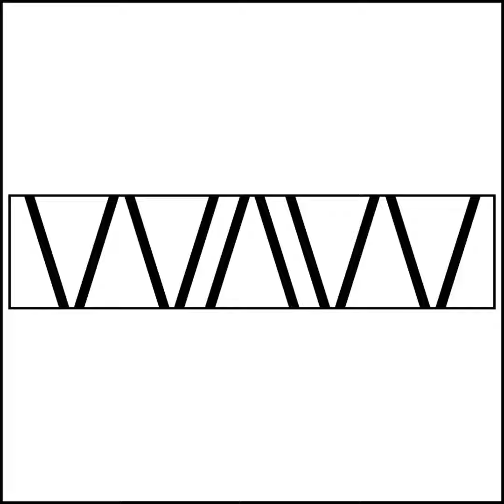EP 38- Temporary Outdoor Storage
Storage...the one thing we never seem to have enough of. An Elcheapo 10 x20 canopy from a big box store can solve many storage problems if you add these tricks to make them stronger, easier to set up and longer lasting. Create lumber or tool storage, even a workshop!

Working At Woodworking Podcast hopes to encourage and provide information to amateur woodworkers who dream about turning their hobby into a full-time or part-time business, and to help current business owners succeed. Business coaching is available at reasonable rates.

HAVE A GREAT WOODWORKING DAY!